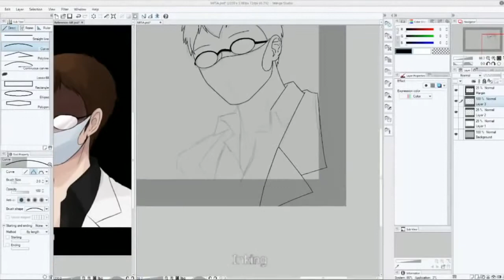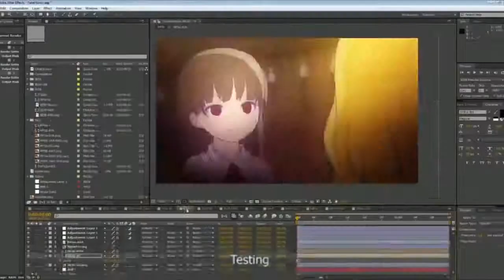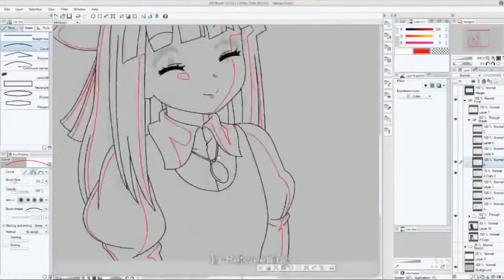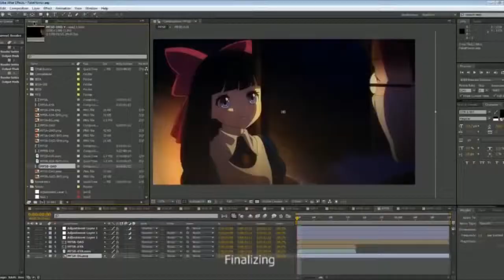Mad Father Fan Animation Creation Timelapse